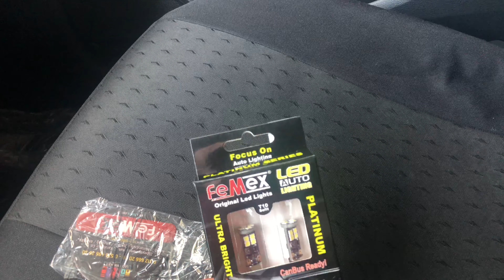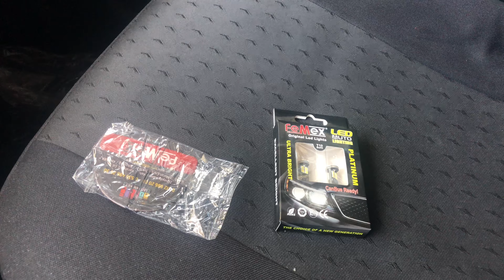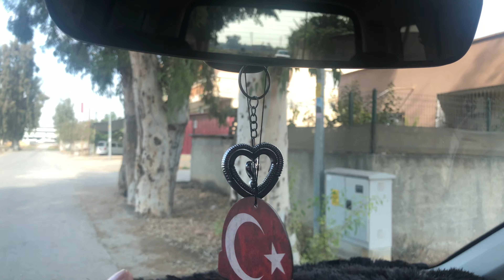Volkswagen Caddy - Gündüz Farı Led montajı Türkiye,de İlk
Merhaba Arkadaşlar Güzel içeriklerle sizleri aydınlatmaya devam ediyorum. Ucuz ve pratik yöntem ile Sarı yanan gündüz farlarımızı lede çevirdik. Çokta güzel oldu far kaşı beyaz olarak duruyor artık. Gelin isterseniz beraber izleyelim bütün aşamaları. İyi seyirler diliyorum.